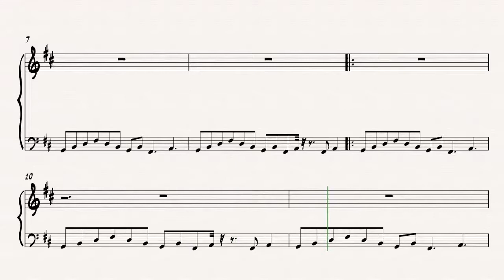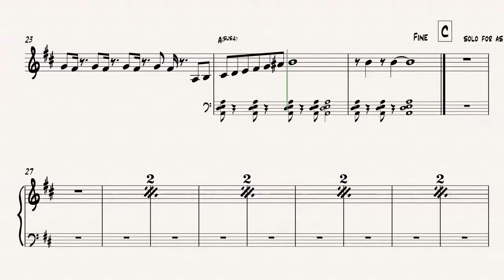Friday's Beckoning Seas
Track 4 from the 2016 Growling Gecko label release "Sunyata" by robIN.
 Exploring 7/4 in a composition originally written for solo piano.
Track 1. Denmark
Track 2. Yungup
Track 3. 2.9ghz
Track 5. Oxygen 8
Track 6. Inkling
Track 7. Series IV
Track 8. Andy's Song
Track 9. Twenty Ten
Track 10. Gladwrap

Tracks produced in Logic Pro X
Marc Mozart's Mix Temple Pro template used for mixing
Video created in Final Cut Pro X
Video from Videezy